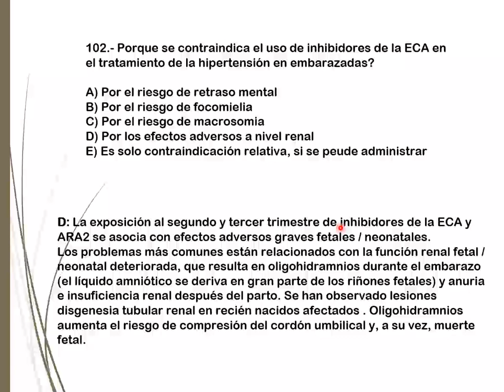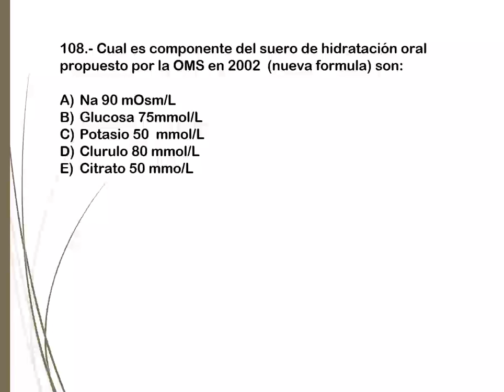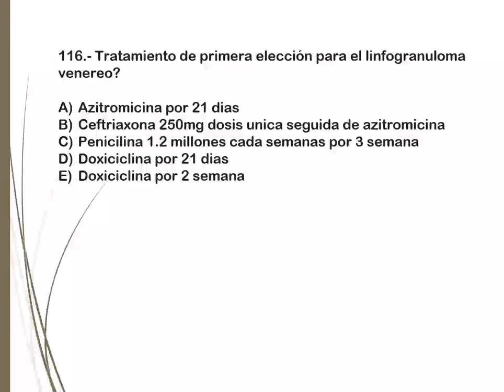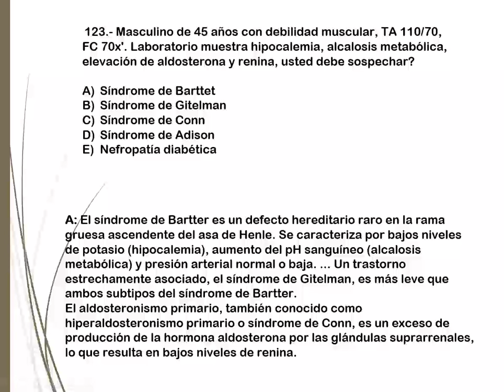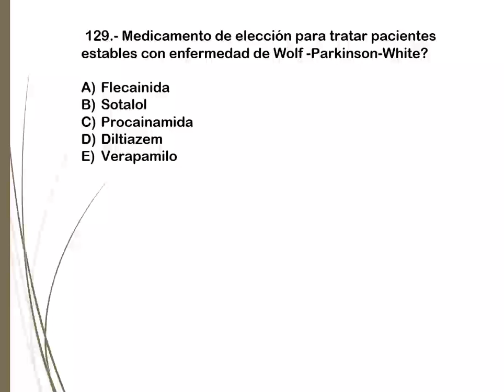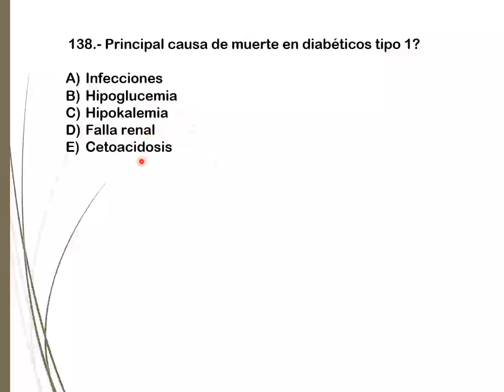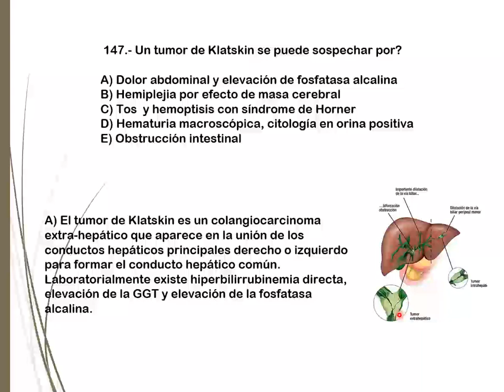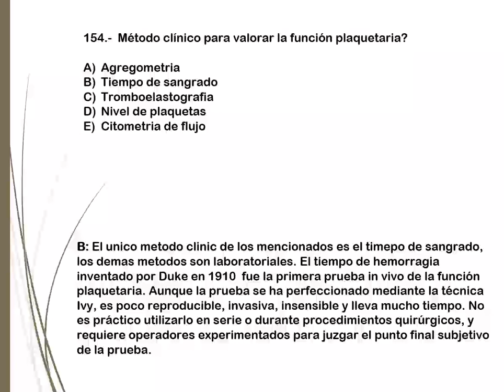Rafaga de preguntas 3ra hora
Este es la tercera hora de la rafaga de preguntas de un total de cuatro, para la preparacion para el Examen Nacional de Residencias Medicas